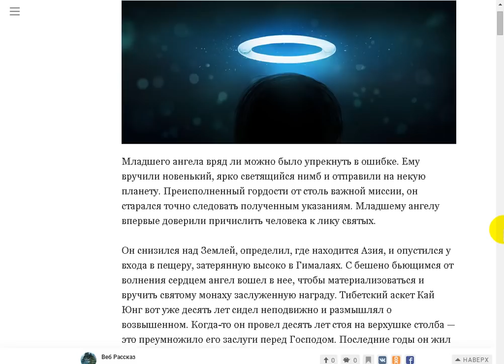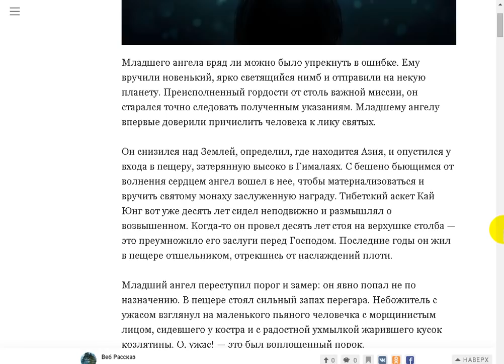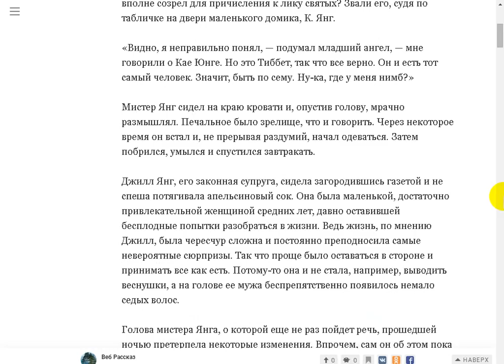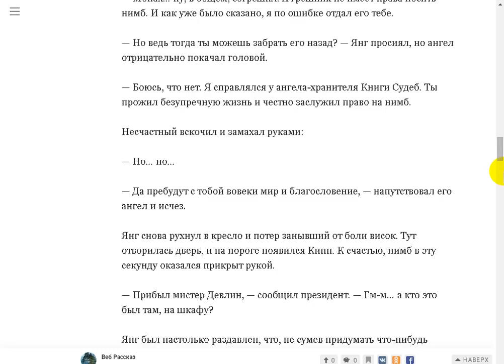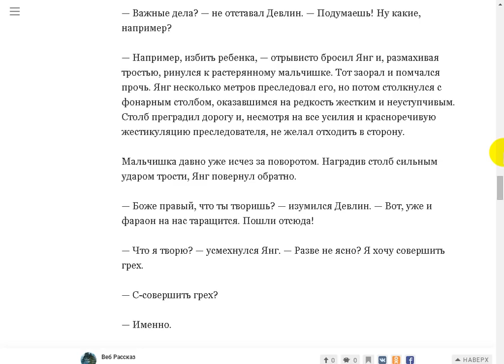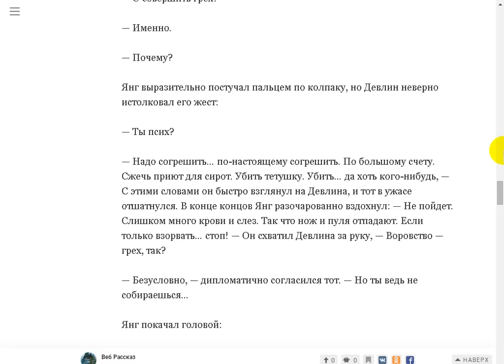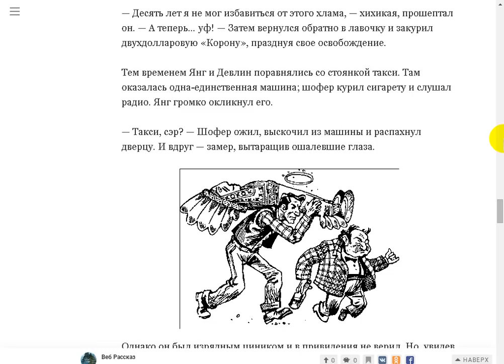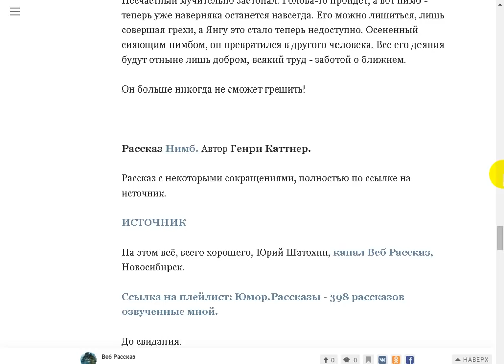Ошибка младшего ангела. Нимб.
Поддержать автора канала можно здесь:
Сбер Банк Visa: 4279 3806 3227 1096
Сбер Банк МИР: 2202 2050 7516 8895
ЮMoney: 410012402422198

- Веб Рассказ на Boosty. Поддержать автора канала можно здесь
Поддержать автора канала можно и здесь:
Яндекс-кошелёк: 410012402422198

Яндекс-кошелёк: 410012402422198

Если ссылка у вас НЕ работает - пройдите по ссылке Моя тема, там все ссылки активные.